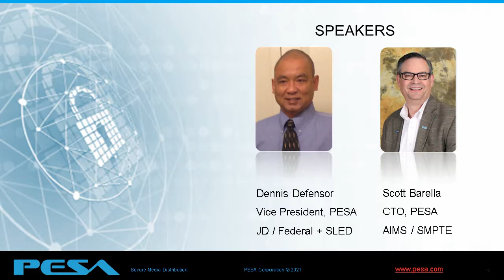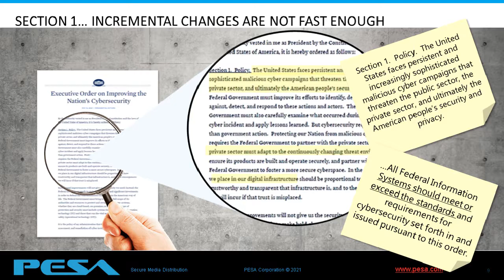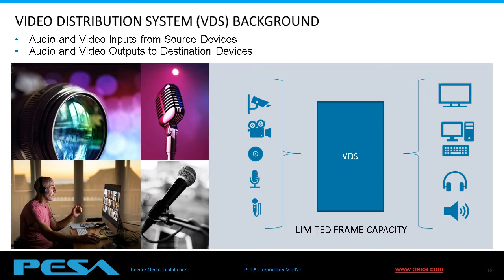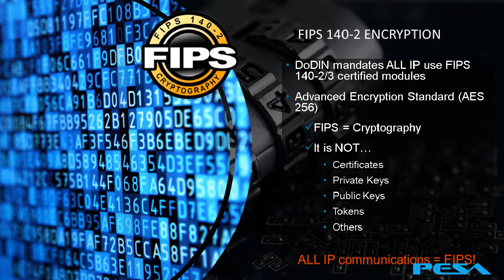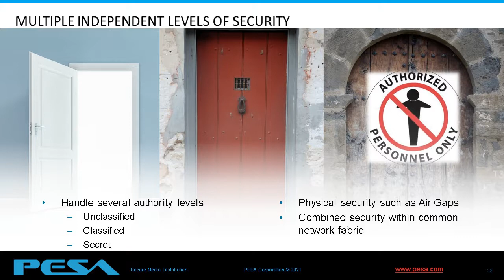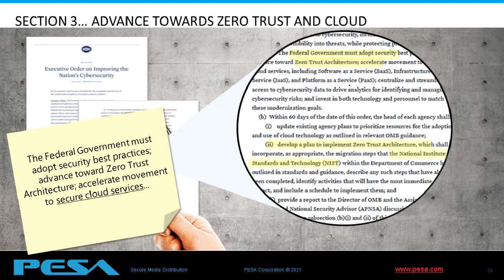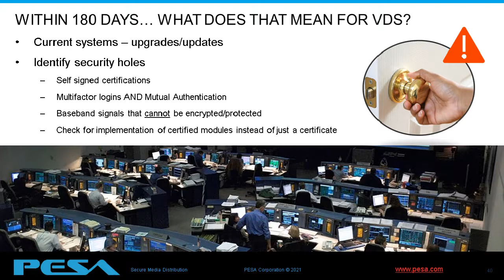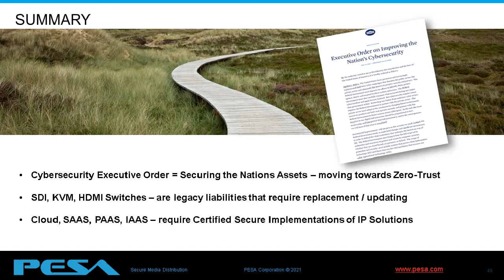Webinar Prepare for Transformational Changes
AFCEA Signal Webinar:
With the recent cybersecurity threats and attacks, including breached content, the shutdown and lock outs of systems and the recurrence of ransomware, the reality of the need for zero-trust and cybersecure systems is evident. The White House responded with a new Cybersecurity Executive Order that lays out and defines stringent mandates to update policies and procedures across government entities for adopting cybersecurity best practices.

These security mandates impact everything from contracting to supplier diligence, providing from 30 to 360 days to draft and implement updated policies. The executive order, especially Section 3 as it pertains to initiatives to Modernize Federal Government Cybersecurity, will materially impact VDS solutions as most legacy systems have relied on physical security versus cybersecurity. This order will be transformational for Video Distribution Systems (VDS). Also for Audio, USB and HDMI.

This webinar will walk you through VDS cybersecurity best practices for advancing towards a zero-trust architecture and towards a secure cloud. You will learn:

Which sections of the executive order apply to Video Distribution Systems implementations? How will this effect my current systems?
What is the difference between NIST certification module and Application Implementation?
What is CNSA (formerly Suite B) Cybersecurity Requirements? Why is it important?
Within 180 days of the date of this order, agencies shall adopt multi-factor authentication and encryption for data at rest and in transit. What does that mean for VDS systems?
Can you futureproof Cybersecurity?
Secure VDS in the Cloud – SaaS, IaaS, PaaS possibilities.